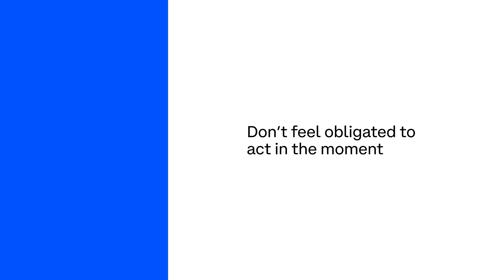Crypto Security 101: Tech Support Scams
Learn how to keep your account secure from Trust and Safety experts at Coinbase. Tech support scams are a sneaky way attackers can gain control of your crypto. Get info on best practices and learn how to detect them and what to look out for.